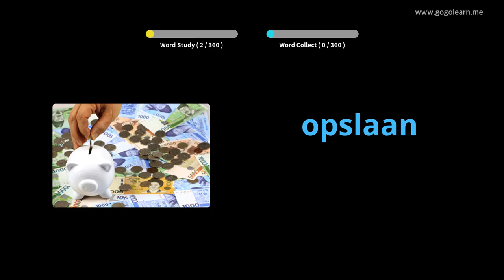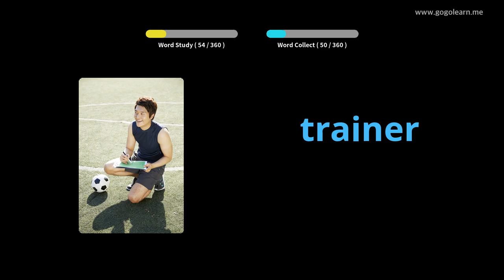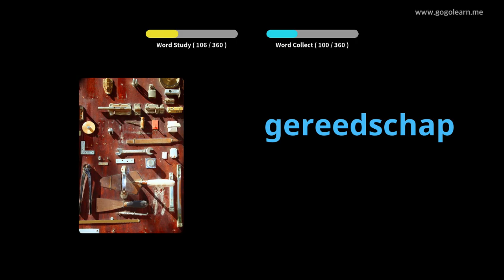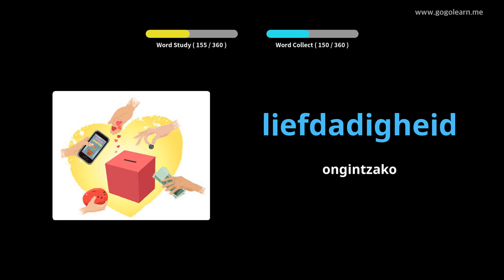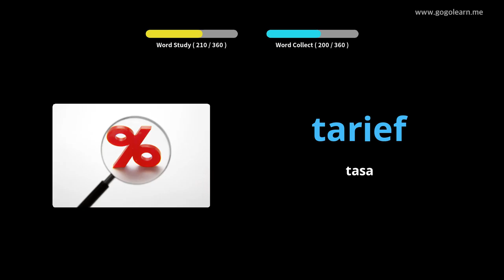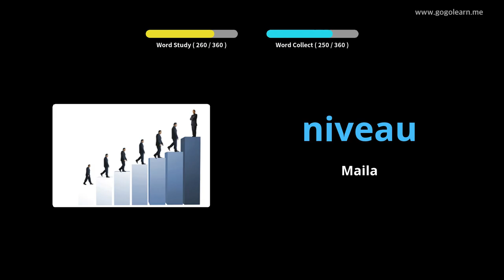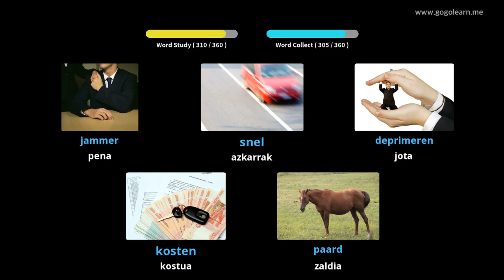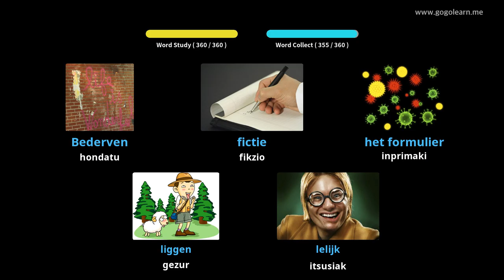Herbehereetako Hiztegia Bigarren Hezkuntzako 2. maila | Golearn